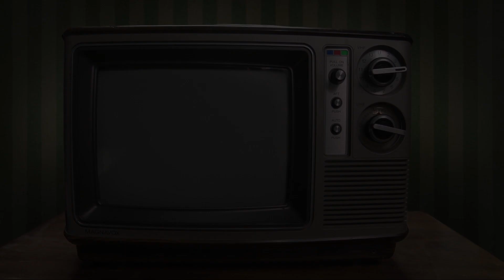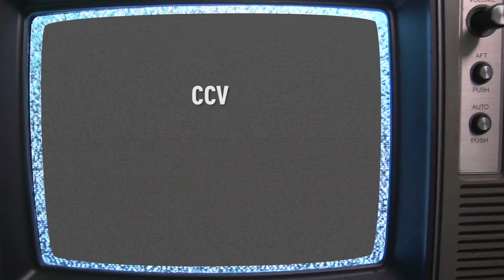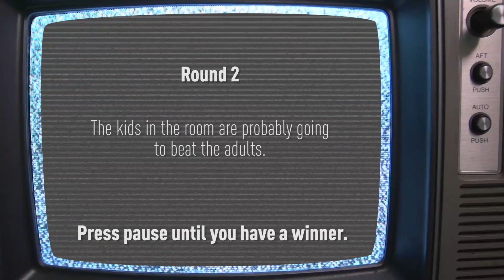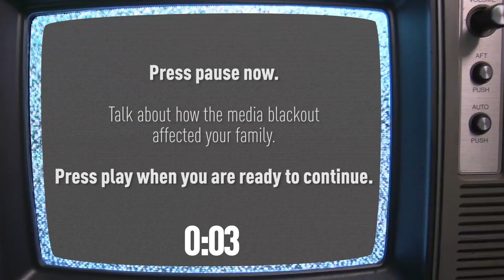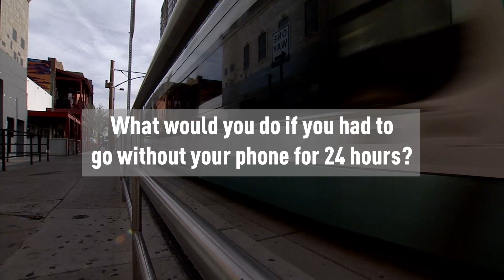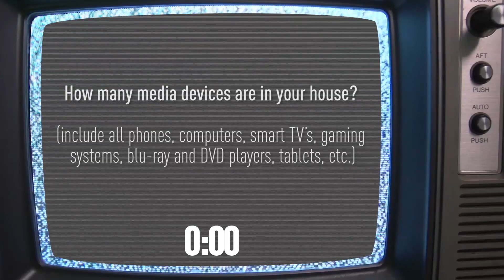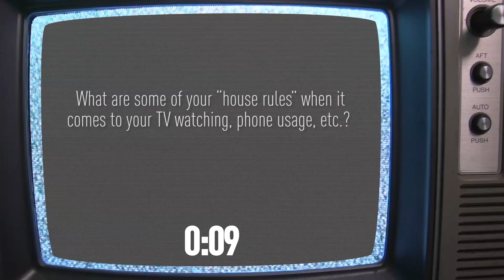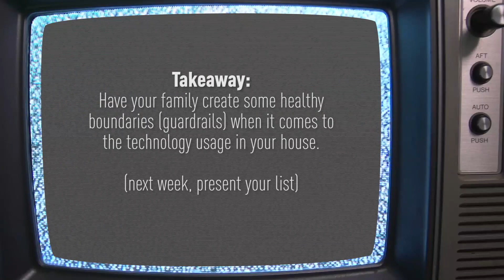Neighborhoods: Technology Trap (9-15-2013)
Technology has the power to HURT or HELP the family. Technology can trap us by bombarding us with negative inputs and stealing our time. A family will only have so many hours to connect with each other, and each moment is valuable. In this session, families will work together to create healthy boundaries when it comes to interacting with technology.

These interactive discussion guides walk teams through a discussion based on the weekend service.